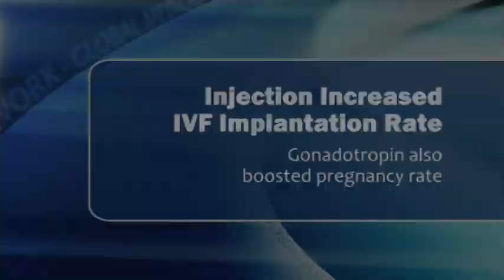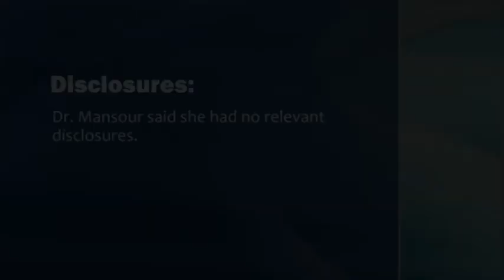Gonadotropin Injection Increased IVF Rates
Gonadotropin injection just minutes prior to embryo transfer significantly increased implantation and pregnancy rates. Dr. Ragaa Mansour discusses the clinical implications and explains why dosage is important.